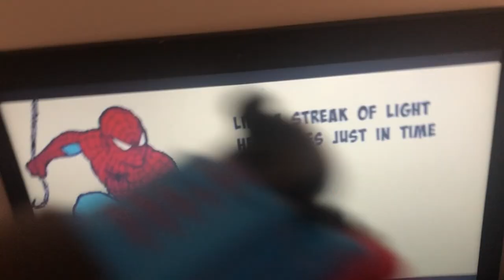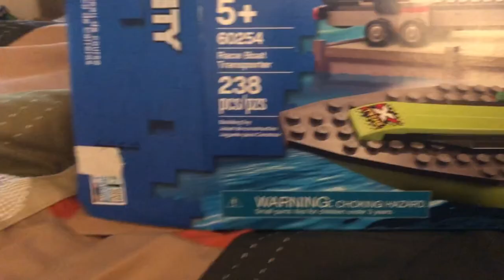Trackmaster Thomas and friends s3 ep 23: Spider Thomas-no way out a Spider-Man crossover￼(Read 👇)￼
I will be uploading On spring break at 9 AM￼

And one more thumbnail